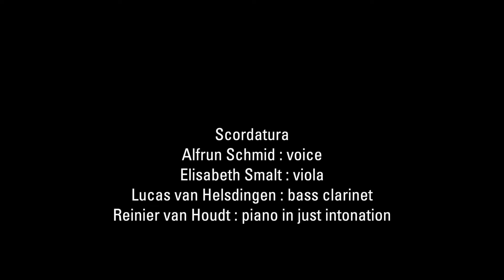Marc Sabat : Gioseffo Zarlino (2015)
Live Recording from the festival 'The world according to Bob'
Two days of music and talks around the work of Bob Gilmore

Ensemble music in extended just intonation

Performed by:
Scordatura

Alfrun Schmid : voice
Elisabeth Smalt : viola
Lucas van Helsdingen : bass clarinet
Reinier van Houdt : piano in just intonation

Recording:
The World According to Bob
City University London
1 March 2016